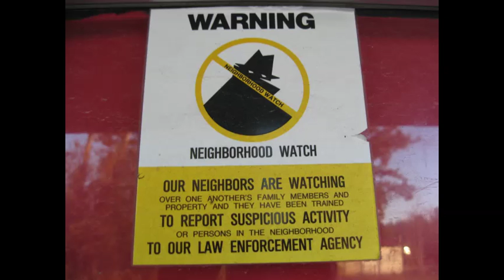Old Days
Old Days by The Amazing Black Country Funkateers